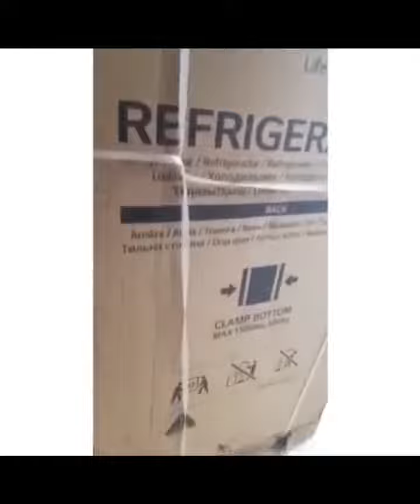Liquorose gift presentation, this one chokes